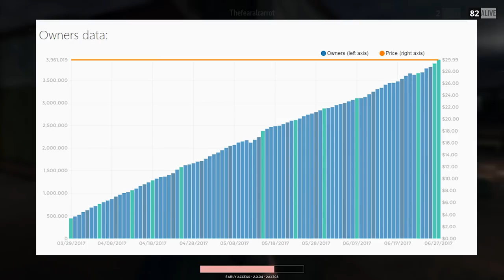How rats made PUBG memorable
Player Unknown's Battlegrounds has taken the internet and the steam sales charts by storm, but how has it managed to maintain such a large playerbase where other similar games have died off? and what does a behavioral psychologist from the 1930s have to do with it? The Architect of Games investigates.

Some of the music used was from the fantastic Crypt of the Necrodancer, get the soundtrack